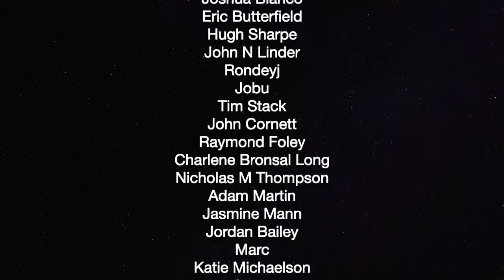YouTube Hires The CIA To Censor Indie Media — The Political Vigilante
Graham discusses how Youtube is using creeps online as an excuse to censor.

The Wayne Foundation, Michael Joeseph Davidson, Kai Christian MullerMitchell Heldt
Sean Knight, Dominic Marro, The Natural Progressive, Christopher Ross, Jason